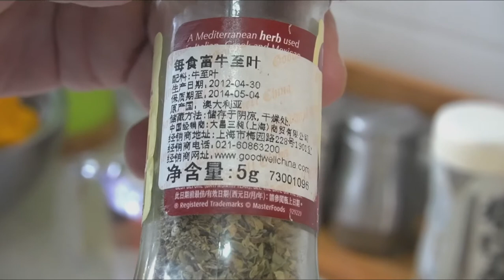日本美食|ヒラメのムニエル 黄油煎竹荚鱼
冰箱里有不知道怎么料理的竹荚鱼怎么办？
除去水分后稍加调味，再用黄油煎就是一道及其美味的料理。
配上芥末酱和蛋黄酱简直是奢侈的享受！挤上一点柠檬吃口清爽不油腻。
与白葡萄酒就是最佳搭档！
【tips】
将竹荚鱼的水分稍稍沥干，用盐调味后裹上小麦粉。
平底锅里稍微多量的黄油用适当的温度融化。
煎的时候第一面煎到7成，然后翻面煎至3成左右。

冷蔵庫に余ったヒラメはどうします。
水気を切った後、少し味付けしてバターで焼くとすごく美味しいですよ。
マスタードとマヨネーズを添えて贅沢な味わい！ちょっとレモンをかけるとさっぱりになります。
白ワインが欲しくなる一品です。
【制作tips】
1.ヒラメの水気を切って、クレージーソルトで味付けして、小麦粉をまぶす。
2フライパンに少し多めなバターを適度な温度で溶かす。
3.最初の面は7割焼いて、裏の面は3割焼く。